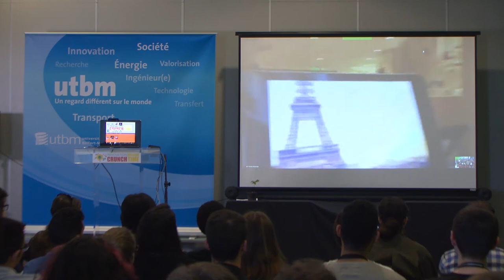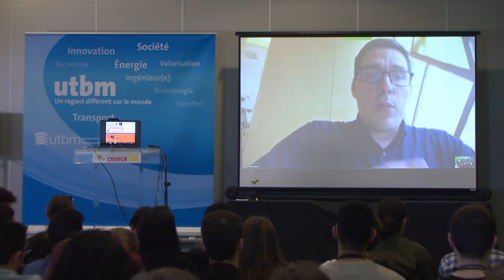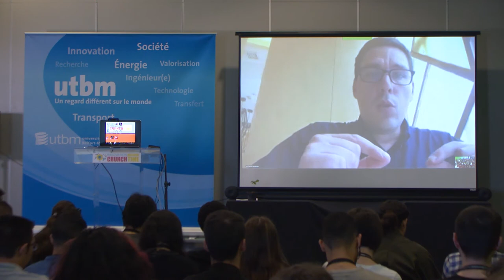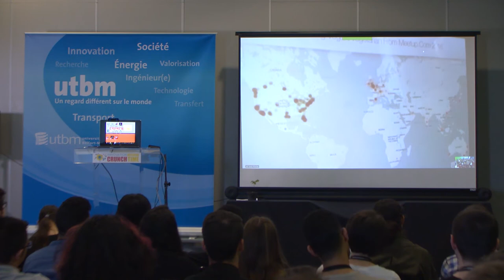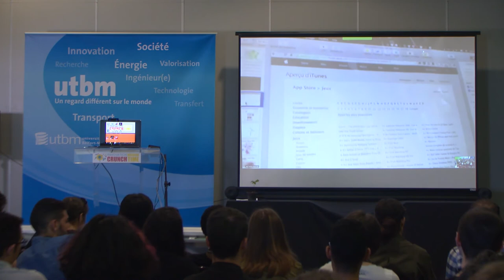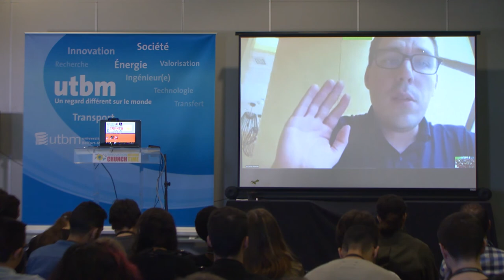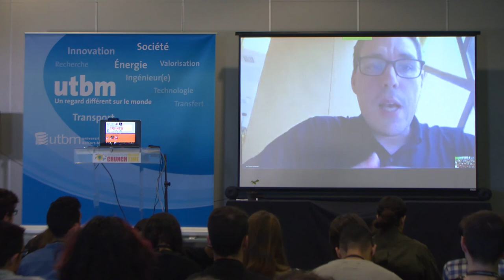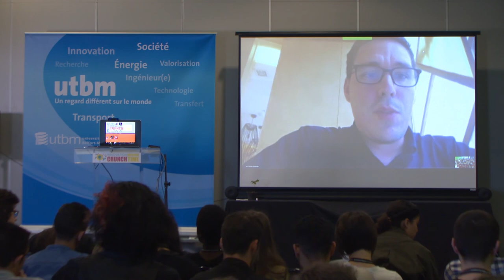Extraction de données marché à partir du cloud computing - Crunch time 2017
Fabien PFAENDER, Enseignant Chercheur UTSEUS Shanghaï (Chine)
visio-conférence